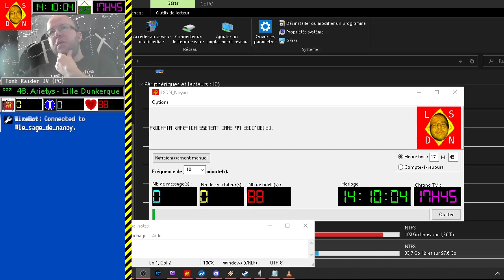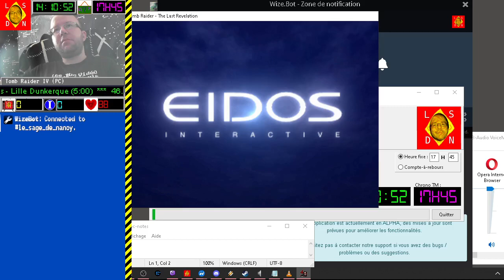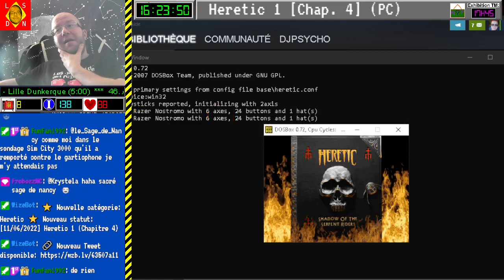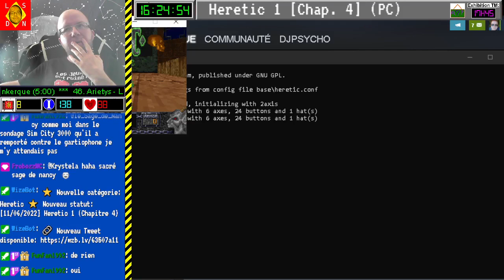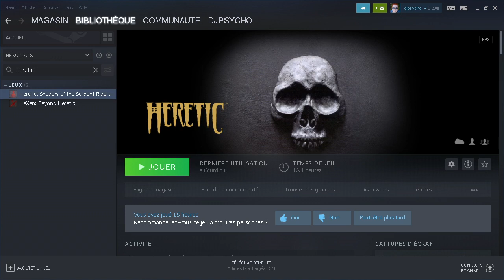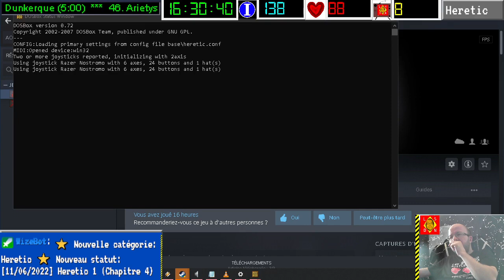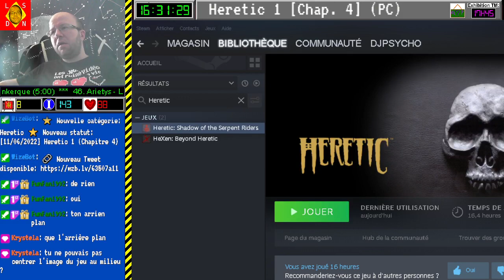[11-06-2022] Tomb Raider IV - Heretic 1 [LSDN]